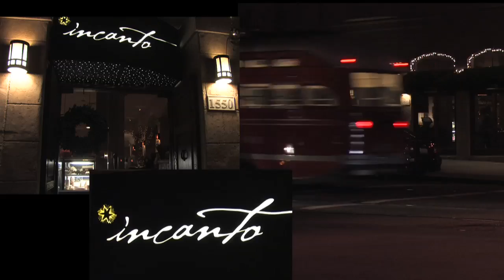2004 Ernie Els - IntoWineTV Episode 73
In this episode of IntoWineTV, host Lisa Kolenda and wine experts Bartholomew Broadbent, Loren Sonkin, and Edward Ruiz convene at one of San Francisco's finest restaurants, Incanto, to taste and discuss wines made by celebrities.

Find Ernie Els WinesWine: 2004 Ernie Els ($95)

Region: Stellenbosch, South Africa

Alcohol content: 14.7%

Varietals: 62% Cabernet Sauvignon 24% Merlot 6% Petit Verdot 4% Cabernet Franc 4% Malbec

Experts:

Bartholomew Broadbent, CEO of Broadbent Selections.
Loren Sonkin is an IntoWine.com Featured Contributor and the Founder/Winemaker at Sonkin Cellars.
Edward Ruiz, Wine Director at San Francisco's Incanto Restaurant.

Location: Incanto Italian Restaurant & Wine Bar, San Francisco.